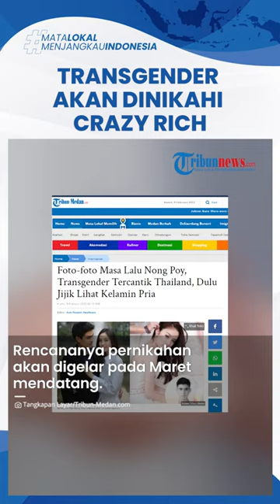Potret Transgender Tercantik akan Dinikahi Pria Tulen Kaya Raya, Sempat Tak Direstui Ganti Kelamin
TRIBUN-VIDEO.COM - Sosok Nong Poy saat ini sedang ramai dibicarakan publik.

Nong Poy yang dikenal sebagai transgender tercantik di dunia itu, akan segera dinikahi pria tulen kaya raya.

Dilansir dari Tribun-Medan.com, crazy rich di Thailand yang akan menikahi Nong Poy itu bernama Oak Phakwa Hongyok.

VP: Indra